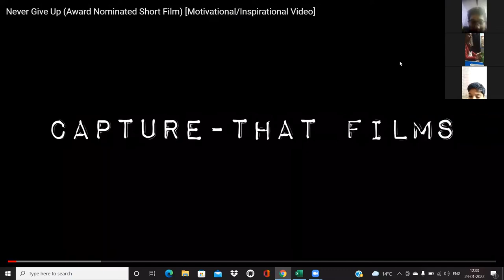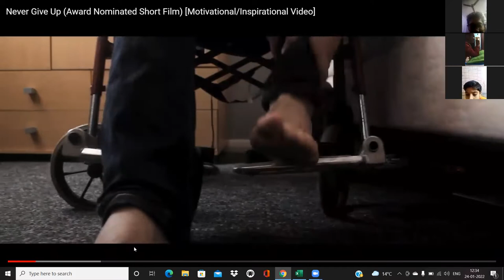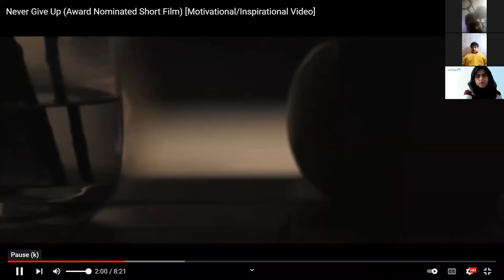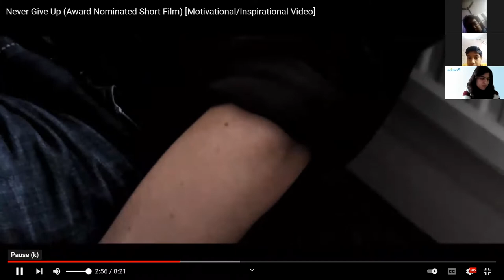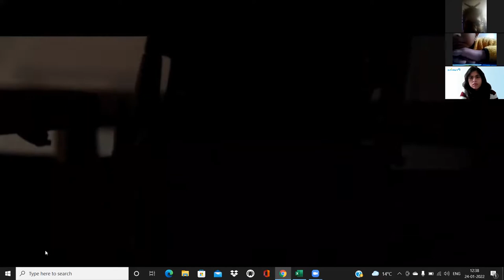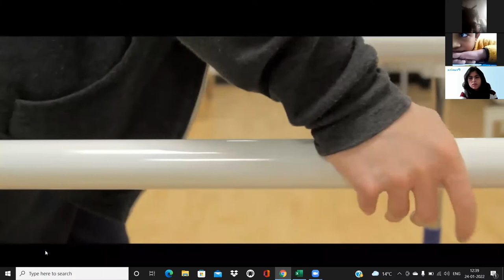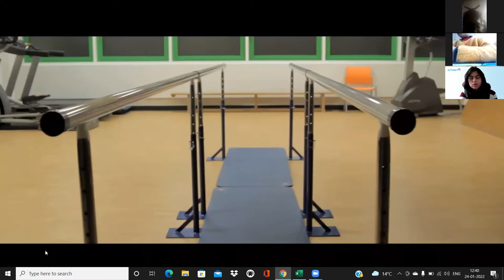NEVER GIVE UP_V-A,B,C_24.1.2022 (LFIS)